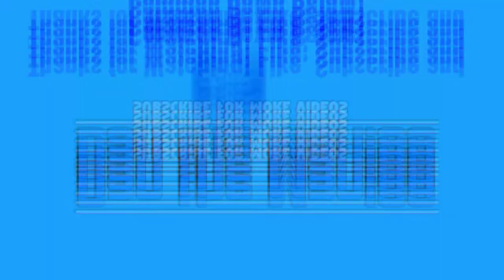Transforms! (Grand Theft Auto V)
It a Transformers Race! Grand Theft Auto V online Gameplay